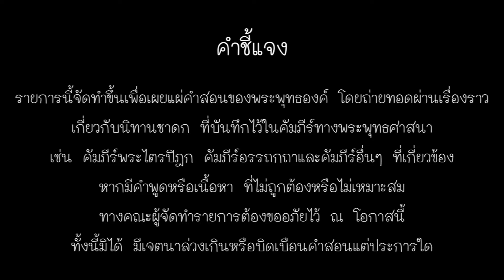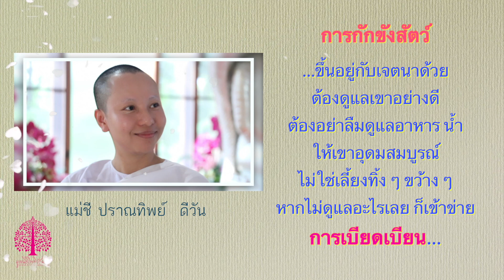EP.11 พุทธกาลตำนานอัศจรรย์ ตอน.ถูกขัง...เพราะกรรมเก่า"